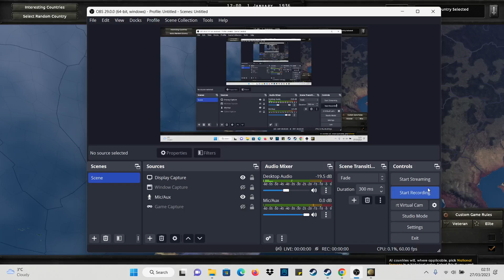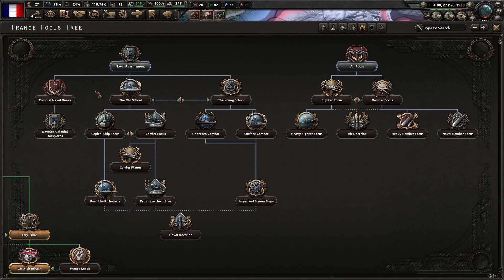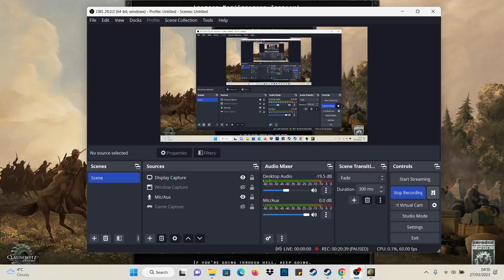Country Roulette makes me hate New Zealand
This mod just has you playing minor nations